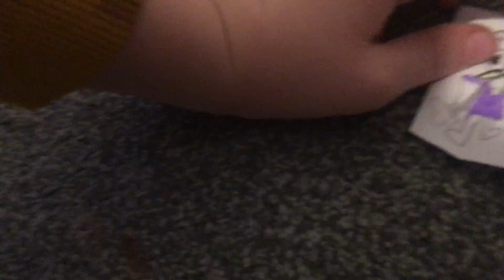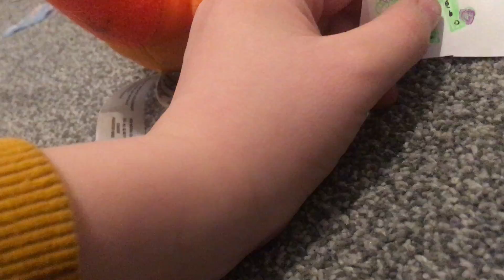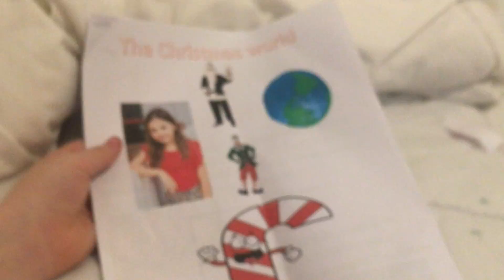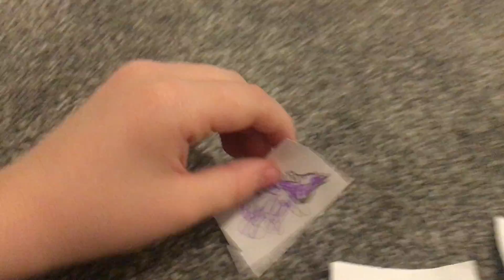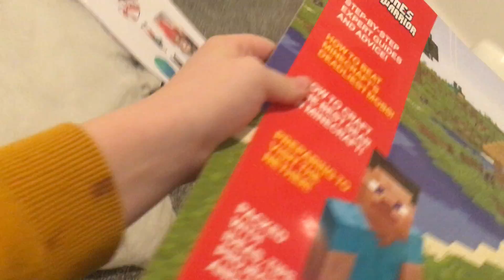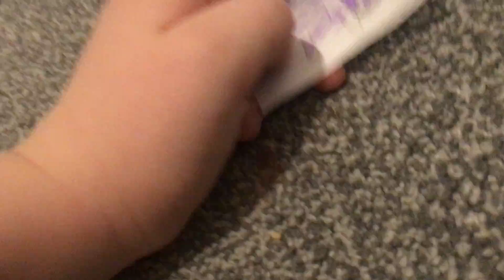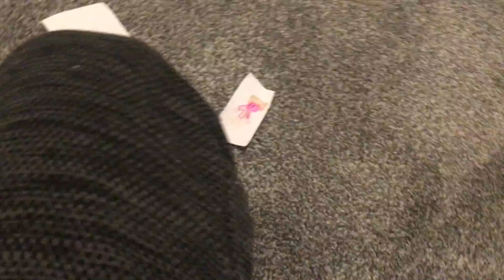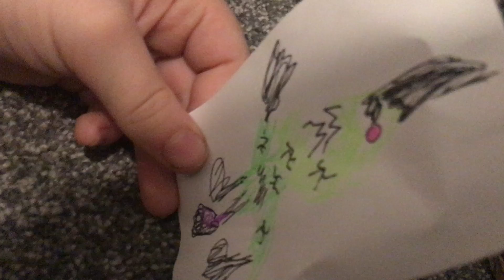Fnaf security breach movie part 1 smash and crunch on lights on I warned you! Nighty night